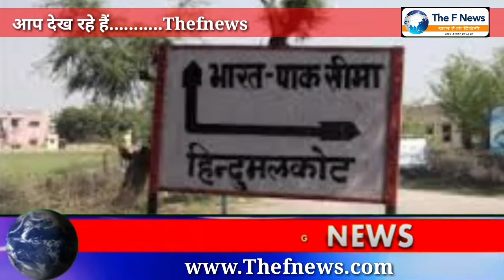Breaking|news|बॉर्डर पर फिर आया पाकिस्तानी ड्रोन|Thefnews|ताज़ा खबर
thefnews. breaking|news